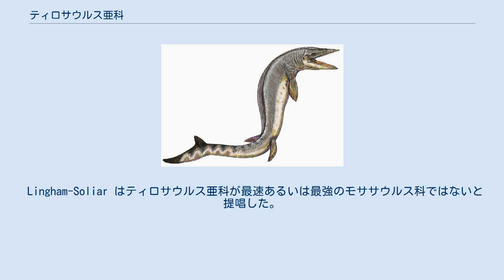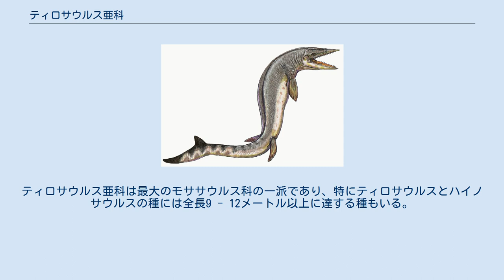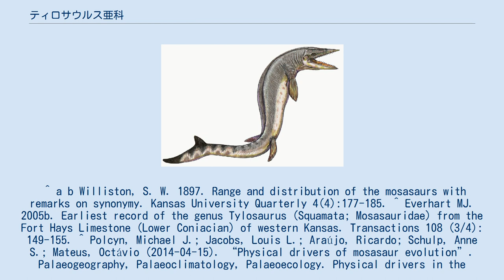ティロサウルス亜科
ティロサウルス亜科（Tylosaurinae）は、後期白亜紀に生息した海生爬虫類の派生的なグループである、モササウルス科の亜科の1つ。
ティロサウルス亜科に属する動物の化石は南アメリカ大陸を除く全ての大陸から発見されている。
ティロサウルス亜科にはティロサウルス、タニファサウルス、ハイノサウルス、カイカイフィルが含まれる。
 ティロサウルス亜科はコニアシアンの時期に出現し、サントニアンとカンパニアンの間に海洋生態系の頂点捕食者の地位にいたティロサウルスやハイノサウルスといった最大のモササウルス科爬虫類へ進化したが、続くマーストリヒチアンの終わりまでにモササウルスをはじめとするモササウルス亜科に大部分を取って代わられることとなった。
にも拘わらずティロサウルス亜科は白亜紀末期まで約2000万年にわたって生存していた。
 ティロサウルス亜科の語源はティロサウルス属（ギリシャ語の「コブ」と「トカゲ」）に由来する。
 タニファサウルスの復元図 一般にティロサウルス亜科は長い体をした海トカゲである。
歯は頑丈な円錐形をなし、前上顎骨は長く伸び、歯骨は他のモササウルス科の亜科と異なって末端まで歯を持たなかった。
当初エドワード・ドリンカー・コープは鼻先を「破城槌」（城壁の破壊・突破を目的とする兵器）と表現したが、化石証拠からは支持されていない。
サウスダコタ州で発見されたティロサウルス亜科標本の腹部の内容物には他のモササウルス科爬虫類、硬骨魚類、巨大な非飛翔性海鳥のヘスペロルニス、サメの可能性がある化石が含まれており、ティロサウルス亜科があらゆる動物を捕食していたことが示唆されている。
チャールズ・スタンバーグが収集した別の標本には小型の首長竜が含まれていた。
 Lingham-Soliar はティロサウルス亜科が最速あるいは最強のモササウルス科ではないと提唱した。
しかしながら、彼らの体躯は華奢にできており、体重を大きく軽減した上に肩帯と腰帯および四肢が比較的小さかった。
彼らの骨は遥かに網目状であり、隙間を脂肪細胞で満たして浮力を得ていた可能性がある。
これらの特徴からティロサウルス亜科は待ち伏せ型の捕食者であった可能性が示唆されている。
ティロサウルス亜科は最大のモササウルス科の一派であり、特にティロサウルスとハイノサウルスの種には全長9 - 12メートル以上に達する種もいる。
 Russell(1967) において、ティロサウルス亜科は以下のように定義される。
^ a b Williston, S. W. 1897. Range and distribution of the mosasaurs with remarks on synonymy. Kansas University Quarterly 4(4):177-185. ^ Everhart MJ. 2005b. Earliest record of the genus Tylosaurus (Squamata; Mosasauridae) from the Fort Hays Limestone (Lower Coniacian) of western Kansas. Transactions 108 (3/4): 149-155. ^ Polcyn, Michael J.; Jacobs, Louis L.; Araújo, Ricardo; Schulp, Anne S.; Mateus, Octávio (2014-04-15). “Physical drivers of mosasaur evolution”. Palaeogeography, Palaeoclimatology, Palaeoecology. Physical drivers in the evolution of marine tetrapods 400: 17–27. doi:10.1016/j.palaeo.2013.05.018. ^ Martin JE, Bjork PR. 1987. Gastric residues associated with a mosasaur from the late Cretaceous (Campanian) Pierre Shale in South Dakota. Dakoterra 3:68-72. ^ Sternberg ...